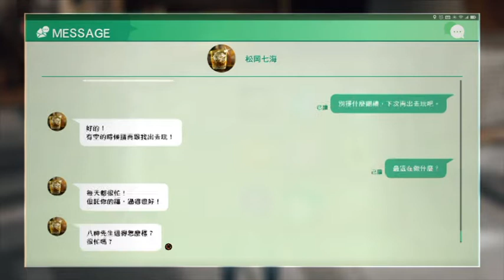審判之眼：死神的遺言 第七章 蝶舞之夜 P5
章節告一段落~